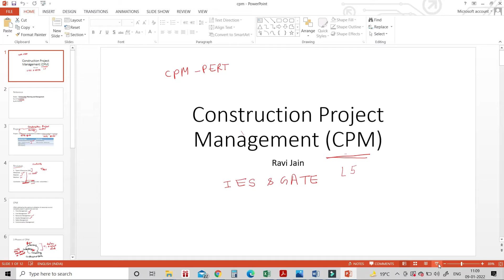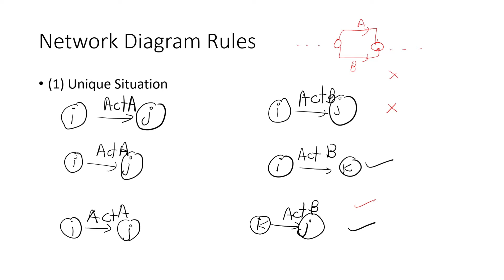Construction Project Management –L5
In this video we will understand :
(1) How to draw network diagram
(2) Network Diagram Rules
Educator Details
 Ravi Jain
I have coached many students for different competitive exams. I have been guest faculty at NIT Jaipur. My passion lies in teaching & training.

B.Tech.-NIT Jaipur (Civil Engineering)
 M. Tech.- IIT Delhi (Construction Engineering & Management )